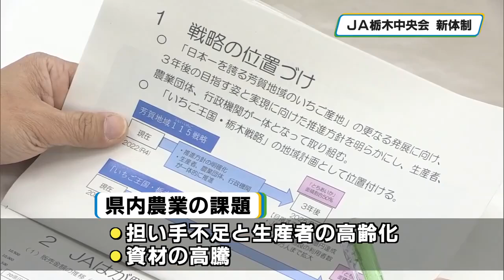ＪＡ栃木中央会 新会長に国府田氏（ＪＡはが野） 「イチゴに続く農産物の振興を」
農業団体のＪＡ栃木中央会は２８日、総会を開き、新しい役員体制を決めました。３年間の任期満了に伴う役員の改選で新しい会長には、副会長でＪＡはが野組合長の国府田厚志氏６５歳が選ばれました。イチゴ農家で県内一の産地真岡市在住の国府田氏は、２０１９年から真岡市を含む芳賀地域を管轄するＪＡはが野の組合長を務め、２１年からＪＡ栃木中央会の副会長に就いていました。

国府田氏は、これまでの栃木県のイチゴの主力品種だったとちおとめより収穫量が多く、販売金額の増加が見込めるとちあいかへの転換を進める地域版の戦略を策定するなど「いちご王国栃木」の生産振興を支えてきました。県内の農業の課題として担い手不足と生産者の高齢化、それに、資材の高騰をあげ、栃木県が誇る農産物のＰＲにも力を入れていきたいと抱負を述べました。また副会長には、ＪＡなす南の中山正樹組合長６６歳が就いています。